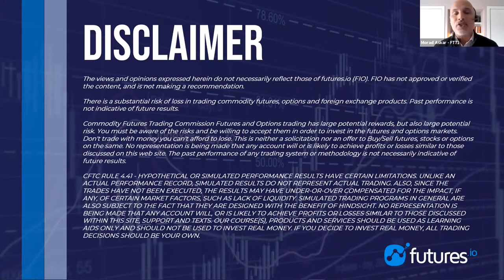What you want to know but are AFRAID TO ASK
This is a test of our new LIVE STREAM